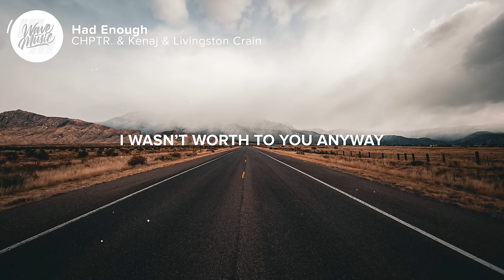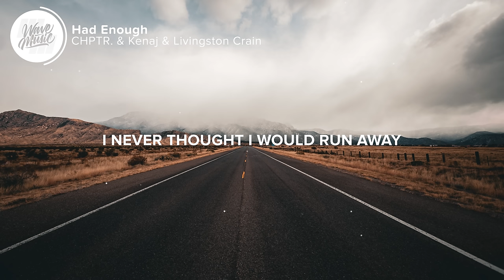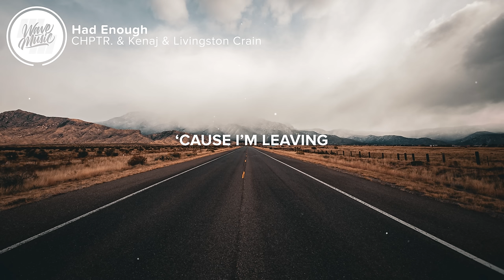CHPTR., Kenaj, Livingston Crain - Had Enough (Lyrics)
⚡️Cause I’m leaving, I’ve had enough

▶️ CHPTR.

🎤 Lyrics: CHPTR., Kenaj, Livingston Crain - Had Enough

0:00 Verse 1
I wasn’t worth to you anyway
But still you were stringing me along
Gonna miss me when I’m gone
Why won’t this die?
It’s over now
I don’t want you around

0:28 Chorus
Thought I wouldn’t carry on
I’m so in doubt
‘Cause you sold me out
Thought I couldn’t carry on
Consume me, love

0:53 Drop

1:18 Verse 2
I never thought I would run away
Was it lust or love
I guess we’ll never know
We took a chance and made a mess
Where’d you go?
The person that I used to know

1:44 Chorus

2:14 Drop
I’ve had enough
(‘Cause I’m leaving)
We’re over now
Consume me, love

3:06 Outro
(Wasn’t worth to you anyway)
(‘Cause I’m leaving)

👨‍💻 If you like "CHPTR., Kenaj, Livingston Crain - Had Enough (Lyrics)" check out these other tracks:

Picture credit
📷 Scott Elkins

👩‍💻 Share CHPTR., Kenaj, Livingston Crain - Had Enough (Lyrics) with your friends!